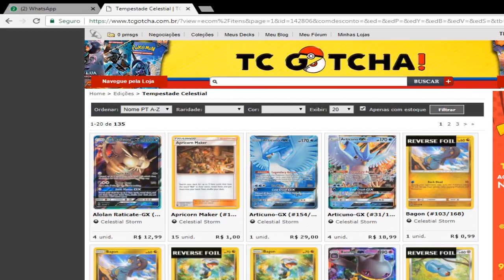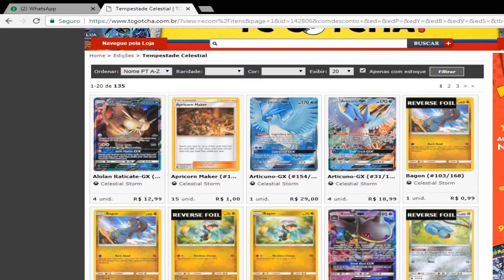Vamos Jogar! Pokemon TCG Online #178 - Testando Zoro/Cargo Pós Rotaçao!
Galera estou escrevendo para a Liga Pokemon.. deem uma passada la

Conheça as Lojas que patrocinam aqui o canal, Envio para todo o brasil:

Parceiros.